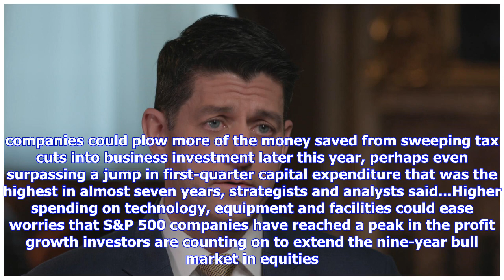WATCH: An Exclusive With Speaker Ryan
In a Benson & Harf  radio exclusive this week, Marie and I sat down with House Speaker Paul Ryan on Capitol Hill for a wide-ranging discussion.  Among the topics we covered were Ryan's reflections on surrendering power on his own terms, post-Speakership plans, the Jerusalem embassy move and Gaza violence, the House Intelligence Committee and the Russia probe, deficits, the GOP's 2018 agenda (which includes the now-imperiled Farm Bill), immigration (on which House leadership may not be able to av...